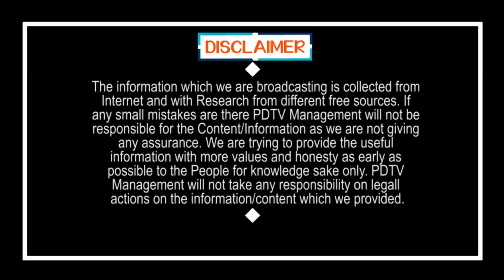YS Jagan Diet Plan in Padayatra | జగన్ తినే తిండి ఇదే.. వింటే షాక్ అవ్వడం పక్క